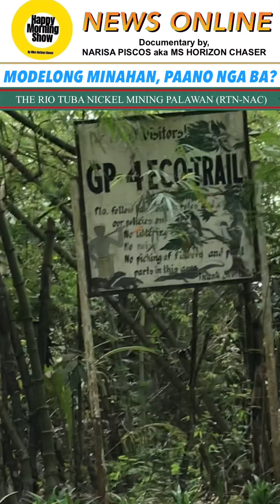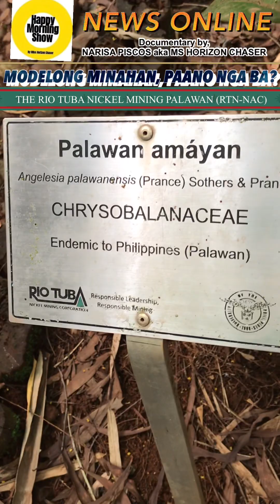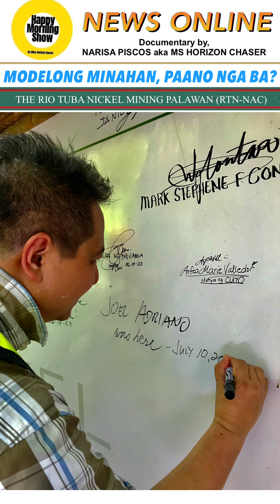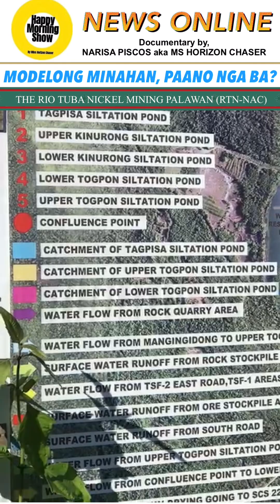#2 RTN: Progressive Rehabilitation & Water Sanitation Ipinakita sa MEDIA ng RTN Mining Palawan